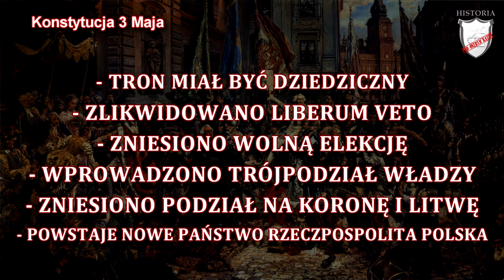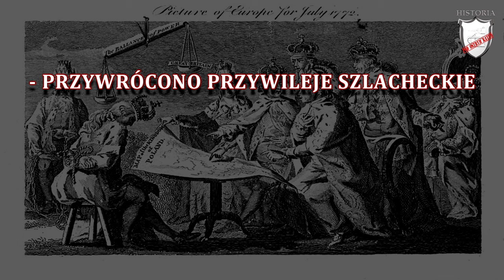Sejm Wielki i Konstytucja 3 maja - Lekcje historii pod ostrym kątem - Klasa 6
Rozdział V. Upadek Rzeczpospolitej. Sejm Wielki i Konstytucja 3 maja. Wczoraj i dziś, wyd. Nowa Era

Lekcja historii obejmująca obrady Sejmu Wielkiego oraz Konstytucję 3 maja. W niej dowiecie się czym były i na czym polegały reformy Sejmu Wielkiego i Konstytucja 3 Maja.  Poznacie założenia Konstytucji 3 maja, czyli zniesienie liberum veto i wolnej elekcji oraz wprowadzenie trójpodziału władzy. Usłyszycie  w jaki sposób Polacy walczyli w obronie refom.